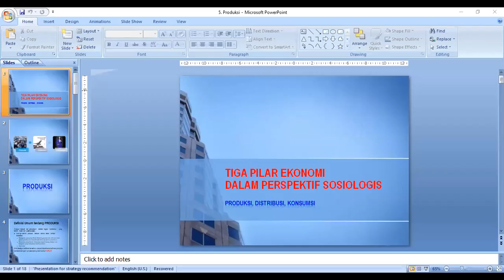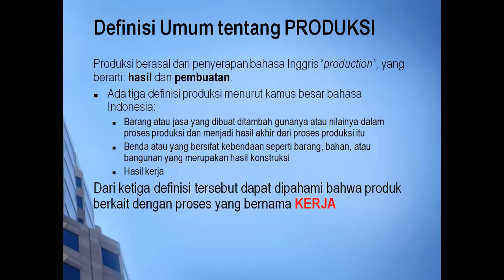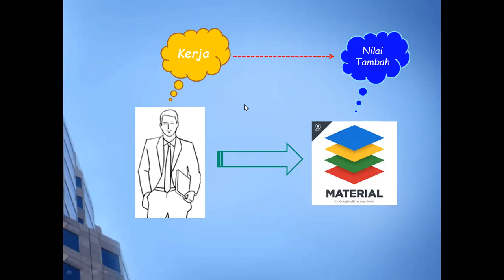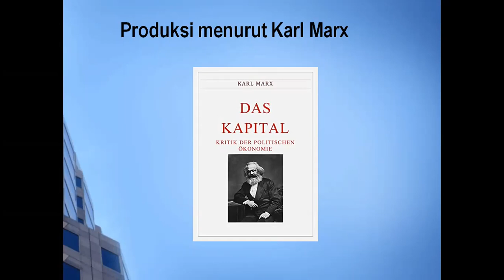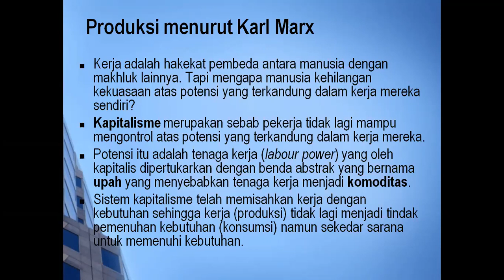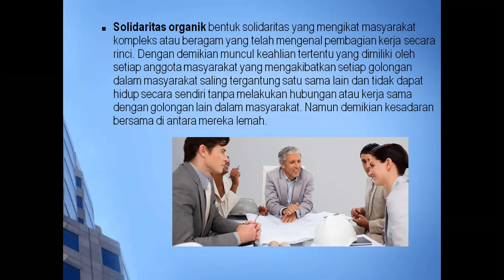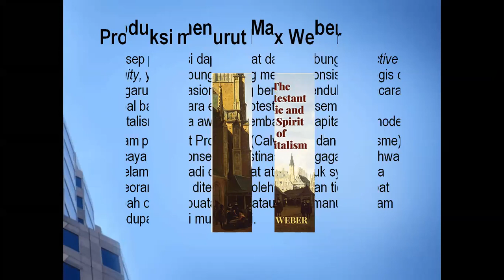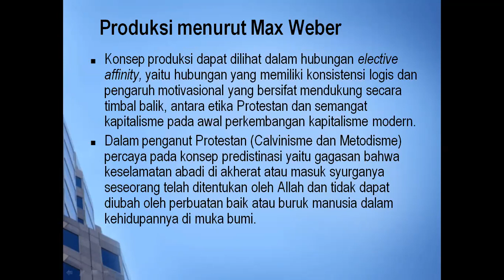SOSIOLOGI EKONOMI Seri 3 : Produksi